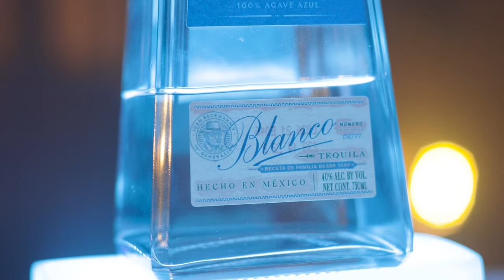Meeting The Metav3rse Team in NFT LA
NFT LA was a surreal experience, we were able to meet up with some of the project founders who are pioneering in the Web3 space (MV3, AZUKI, The Littles, Yunaverse, SmilesssVRS). We documented the entire trip and will be releasing it as a documentary series. Please help us share the podcast with your Web3 friends!

We appreciate all the support, thank you for listening and sharing it with your friends.

Top 5 NFT Projects